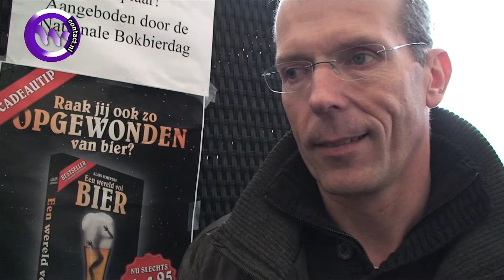17e nationale Bokbierdag 2013 Zutphen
Nationale Bokbierdag - Zutphen.
Dit jaar werd de zeventiende editie gehouden. Veel brouwerijen, groot en klein, presenteerden op zondag 13 oktober hun nieuwe bokbier. Traditiegetrouw maakt ook de optocht een belangrijk deel uit van het programma. Dit jaar kwamen veel oude bierwagens naar de Hanzestad. Behalve deze prachtige aanspanningen bevatte de optocht dit jaar meer verrassingen.